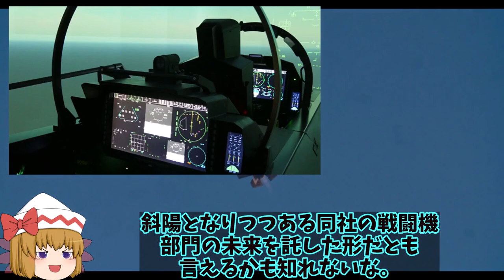米空軍最新鋭ハイテクF15戦闘機投入か！F22戦闘機との連携もデータリンクせ戦術確認か？【ゆっくり解説・軍事News】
3、ついにコロナウイルスの第７波に、日本も見舞われちゃってるね。

2、北海道を例に挙げても、一日の感染者数が3000人を超えているみたいだぜ。
これは過去最悪の数値みたいだな。

1、怖いよね。それに飲食店にも再び影響が出始めているみたいだし。

2、コロナが流行りだせば、客足も遠のくだろうからな。

3、飲食店を営業している人達にとっては、今のコロナ禍は本当に苦しい時期だよね…
たくさんのお店が閉店に追い込まれちゃっただろうし。

2、政府からの補助金が出るとは言え、立ち行かなくなった店も多数存在するからな。
こればかりは誰を恨む訳にもいかないしな。

3、感染予防対策に力を入れて、お店の信用を上げるしかないね。
今の時代、いかにコロナに向き合っているかが、業績にも影響するだろうし。

2、だな。何にせよ、まずは一人一人が感染を予防する意識を持っていくことが大事だと思うぜ。

1、今年の猛暑と併せて、感染者はまた増大しそうだし、気をつけていかないとね。
さて今回は、戦闘機を巡っては連敗の続くボーイング社の救世主となると囁かれている、F-15EXについて詳しく解説していくよ。

引用・転載「出典：海上自衛隊ホームページ」
引用・転載「出典：航空自衛隊ホームページ」
引用・転載「出典：陸上自衛隊ホームページ」